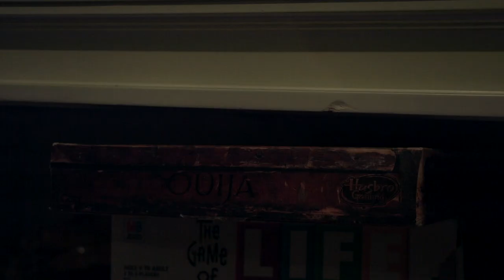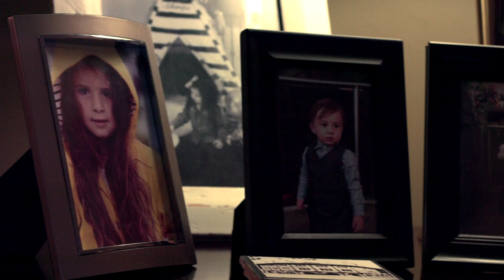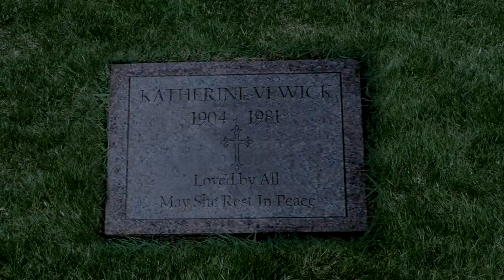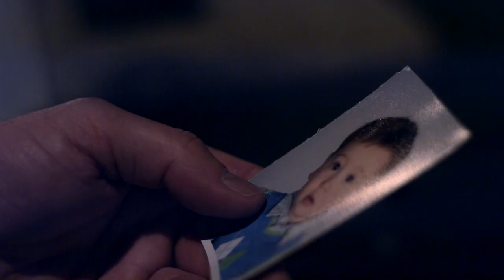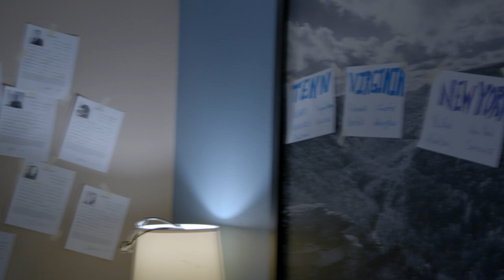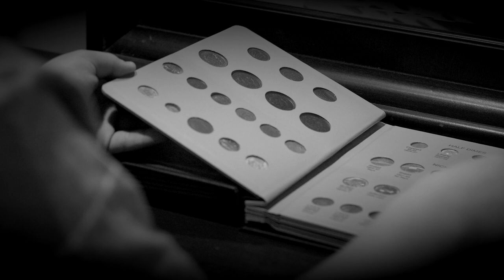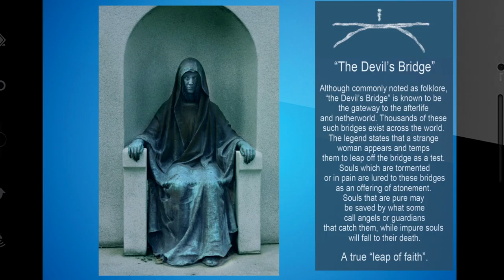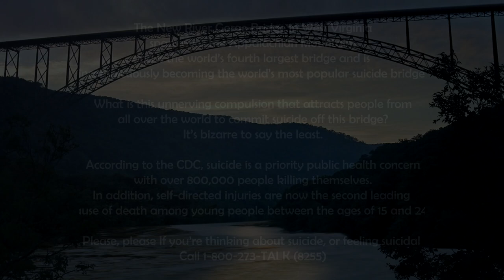The Bridge (2021) | Full Movie | Tim Ross | Beck Rosser | Michael Sigler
An EMT and a demon hunter investigate the dark reasoning behind the unnerving compulsion that attracts people from all over the world to commit suicide off a specific bridge in West Virginia.